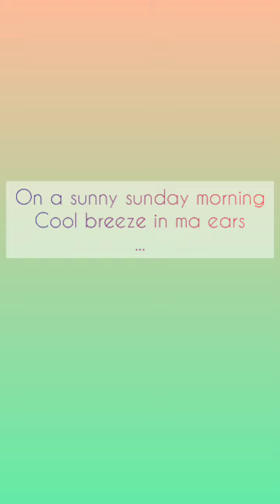Bosco is having the super food as snack(so cute!!!🐶)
The super lazy dog finally learnt to eat banana😀😀

Musician: Rook1e